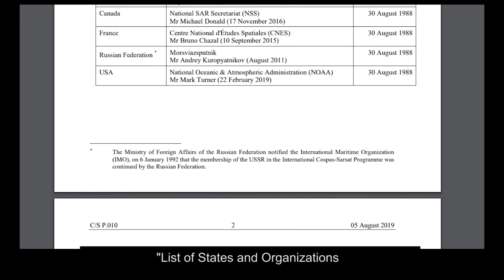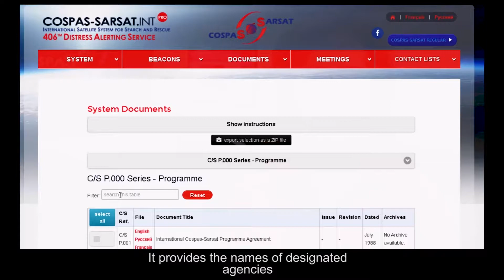Notification of a meeting